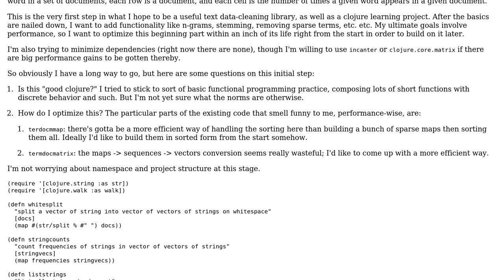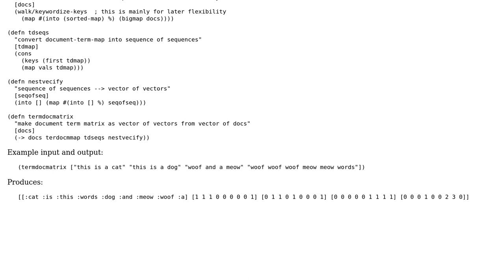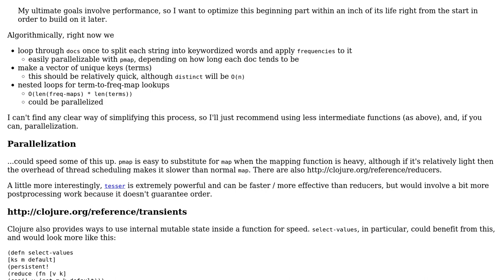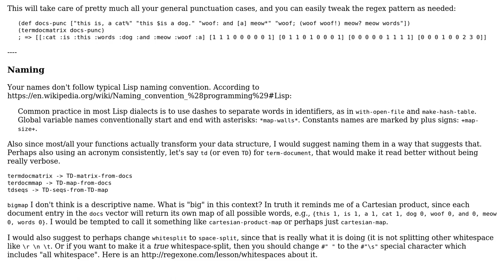Code Review: Document term matrix in Clojure (2 Solutions!!)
Code Review: Document term matrix in Clojure

With thanks & praise to God, and with thanks to the many people who have made this project possible! | Content (except music & images) licensed under CC BY-SA | Music | Images & others | With thanks to user Phrancis user Paul Gowder user Jamal user BenC and the Stack Exchange Network Trademarks are property of their respective owners. You are responsible for your own actions.